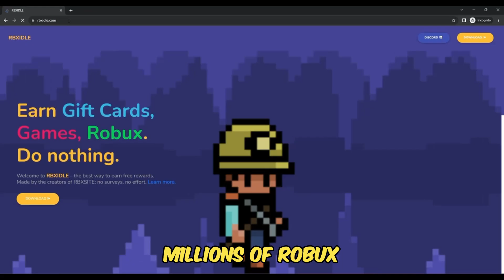How To Get CANDY FAST In Roblox ABILITY WARS!